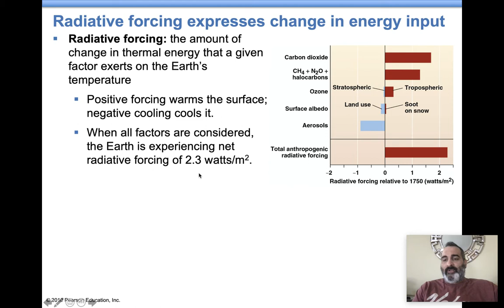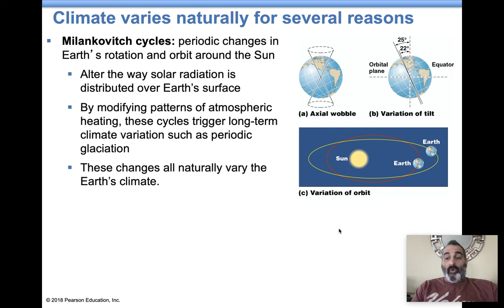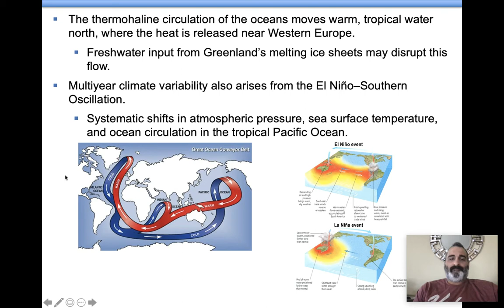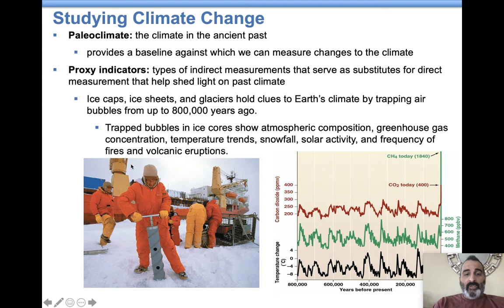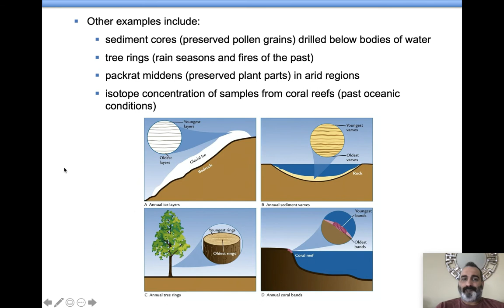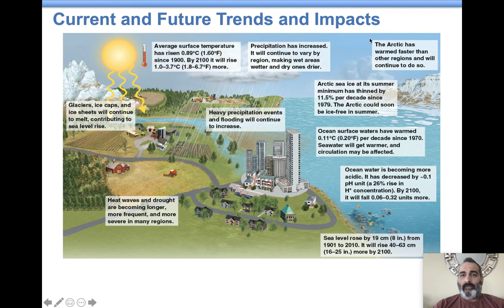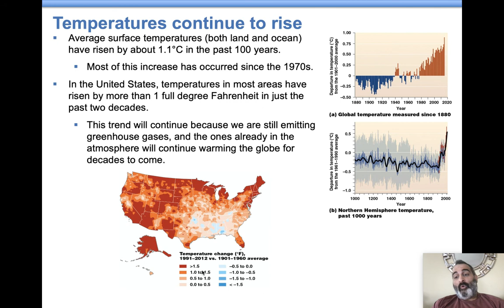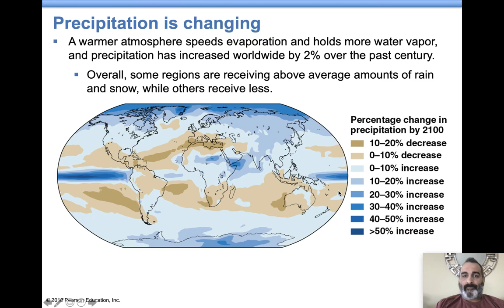APES Ch. 18 Lecture Video #2